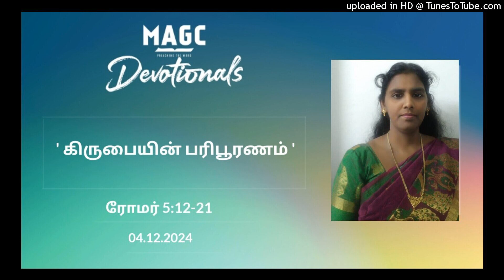04.12.2024 வேத வாசிப்பு தியானம் -கிருபையின் பரிபூரணம்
ரோமர் 5:12‭-‬21

இப்படியாக, ஒரே மனுஷனாலே பாவமும் பாவத்தினாலே மரணமும் உலகத்திலே பிரவேசித்ததுபோலவும், எல்லா மனுஷரும் பாவஞ்செய்தபடியால், மரணம் எல்லாருக்கும் வந்ததுபோலவும் இதுவுமாயிற்று. நியாயப்பிரமாணம் கொடுக்கப்படுவதற்கு முன்னும் பாவம் உலகத்திலிருந்தது; நியாயப்பிரமாணம் இல்லாதிருந்தால் பாவம் எண்ணப்படமாட்டாது. அப்படியிருந்தும், மரணமானது ஆதாம்முதல் மோசேவரைக்கும், ஆதாமின் மீறுதலுக்கொப்பாய்ப் பாவஞ்செய்யாதவர்களையும் ஆண்டுகொண்டது; அந்த ஆதாம் பின்பு வந்தவருக்கு முன்னடையாளமானவன். ஆனாலும் மீறுதலின் பலன் கிருபை வரத்தின் பலனுக்கு ஒப்பானதல்ல. எப்படியெனில், ஒருவனுடைய மீறுதலினாலே அநேகர் மரித்திருக்க, தேவனுடைய கிருபையும் இயேசுகிறிஸ்து என்னும் ஒரே மனுஷனுடைய கிருபையினாலே வரும் ஈவும் அநேகர்மேல் அதிகமாய்ப் பெருகியிருக்கிறது. மேலும் ஒருவன் பாவஞ்செய்ததினால் உண்டான தீர்ப்பு தேவன் அருளும் ஈவுக்கு ஒப்பானதல்ல; அந்தத் தீர்ப்பு ஒரே குற்றத்தினிமித்தம் ஆக்கினைக்கு ஏதுவாயிருந்தது; கிருபைவரமோ அநேகக் குற்றங்களை நீக்கி நீதிவிளங்கும் தீர்ப்புக்கு ஏதுவாயிருக்கிறது. அல்லாமலும், ஒருவனுடைய மீறுதலினாலே, அந்த ஒருவன்மூலமாய், மரணம் ஆண்டுகொண்டிருக்க, கிருபையின் பரிபூரணத்தையும் நீதியாகிய ஈவின் பரிபூரணத்தையும் பெறுகிறவர்கள் இயேசுகிறிஸ்து என்னும் ஒருவராலே ஜீவனை அடைந்து ஆளுவார்களென்பது அதிக நிச்சயமாமே. ஆகையால் ஒரே மீறுதலினாலே எல்லா மனுஷருக்கும் ஆக்கினைக்கு ஏதுவான தீர்ப்பு உண்டானதுபோல, ஒரே நீதியினாலே எல்லா மனுஷருக்கும் ஜீவனை அளிக்கும் நீதிக்கு ஏதுவான தீர்ப்பு உண்டாயிற்று. அன்றியும் ஒரே மனுஷனுடைய கீழ்ப்படியாமையினாலே அநேகர் பாவிகளாக்கப்பட்டதுபோல, ஒருவருடைய கீழ்ப்படிதலினாலே அநேகர் நீதிமான்களாக்கப்படுவார்கள். மேலும், மீறுதல் பெருகும்படிக்கு நியாயப்பிரமாணம் வந்தது; அப்படியிருந்தும், பாவம் பெருகின இடத்தில் கிருபை அதிகமாய்ப் பெருகிற்று. ஆதலால் பாவம் மரணத்துக்கு ஏதுவாக ஆண்டுகொண்டதுபோல, கிருபையானது நம்முடைய கர்த்தராகிய இயேசுகிறிஸ்துவின் மூலமாய் நீதியினாலே நித்தியஜீவனுக்கு ஏதுவாக ஆண்டுகொண்டது.